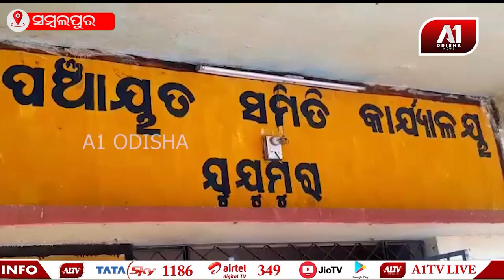ସମ୍ବଲପୁର ଜିଲ୍ଲା ଜୁଜୁମୁରା ପଞ୍ଚାୟତ ସମିତି ବୈଠକରେ ଉତ୍ତେଜନା | A1 ODISHA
Odisha News | Odia News | Odisha ବ୍ଳକର ୧୧ ଗୋଟି ପଞ୍ଚାୟତରେ ନିମ୍ନମାନର ଛତୁଆ ବଣ୍ଟନ କୁ ନେଇ ସମିତି ସଭ୍ୟ ଜୟନ୍ତ ପ୍ରଧାନ ବୈଠକରେ କରିଥିଲେ ଅଭିଯୋଗ l ତେଣେ ନିମ୍ନମାନର ଛତୁଆ ବଣ୍ଟନ ଅଭିଯୋଗ ହେବାପରେ ଏନେଇ ତଦନ୍ତ ନିର୍ଦ୍ଧେଶ ଦେଇଛନ୍ତି ଜିଲ୍ଲା ସମାଜ କଲ୍ୟାଣ ବିଭାଗ ଅଧିକାରୀ l